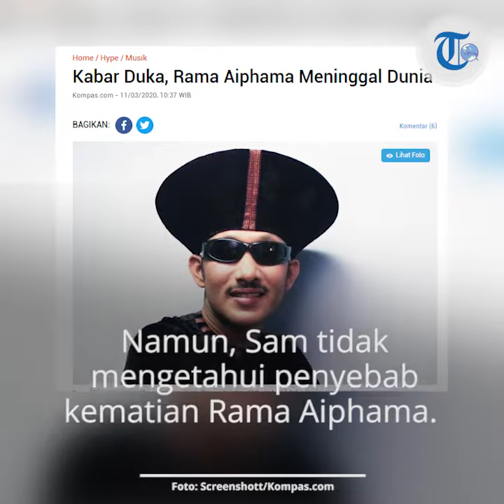Musisi Era 1980 Rama Aiphma Meninggal Dunia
TRIBUN-VIDEO.COM - Dunia hiburan Tanah Air kembali berduka. Penyanyi era 1980-an, Sayyid Muhammad bin Syagab Al-Idrus atau lebih dikenal dengan nama Rama Aiphama, meninggal dunia pada Rabu (11/3/2020).

Rama mengembuskan napas terakhir dalam usia 61 tahun.

Kabar itu dibenarkan oleh Sam Alatas, salah satu kerabat Rama, saat dihubungi awak media.

"Benar kabar itu, saya dapat dari WA keluarga," kata Sam, Rabu.

Namun, Sam tidak mengetahui penyebab kematian Rama Aiphama. "Tapi kalau sakit apa, saya tidak tahu karena saat ini saya juga ada di luar kota," ujarnya lagi.

Rama Aiphama dikenal sebagai penyanyi dan penulis lagu yang kerap berpenampilan nyentrik.